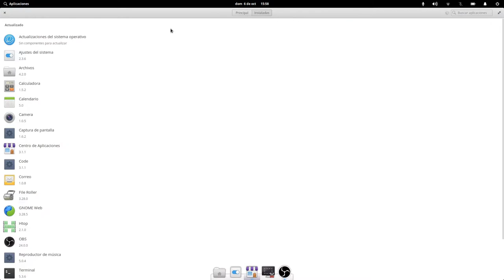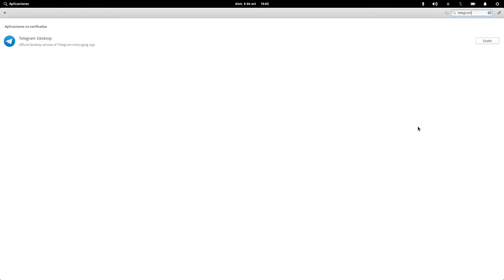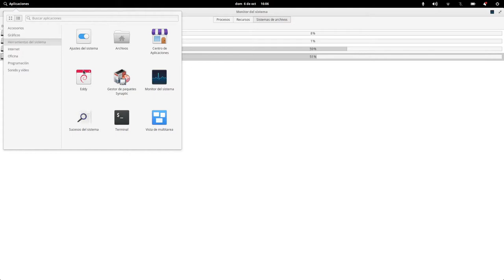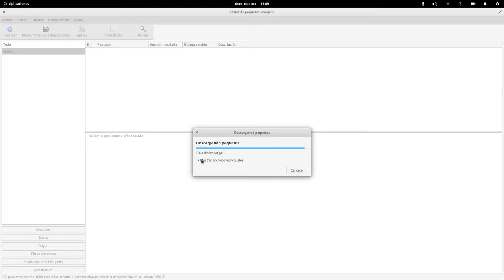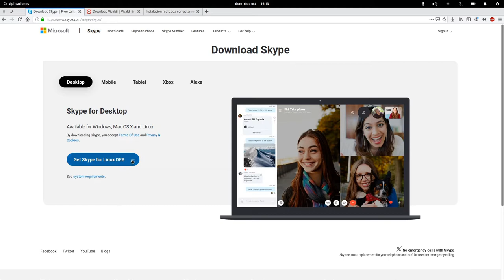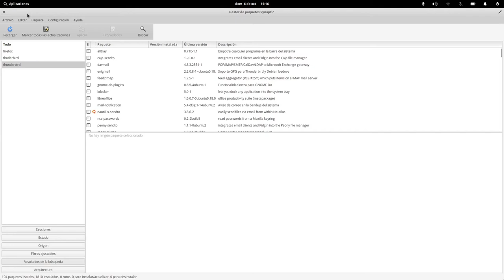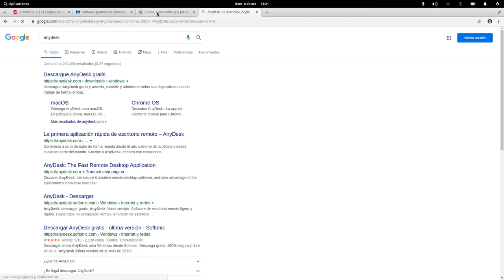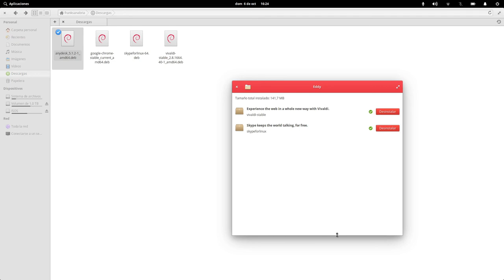Curso Básico de GNU/Linux para Usuario Final - Capitulo 4: Instalando Software Parte 1